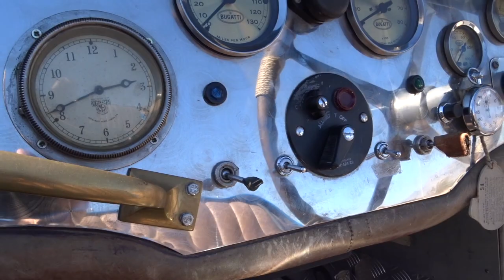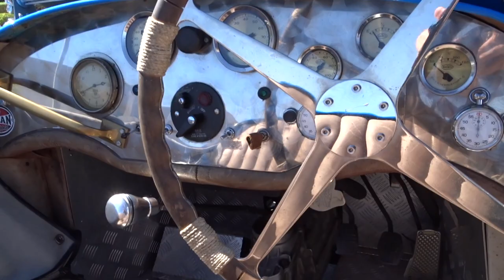1927 Bugatti Type 35 Replica - Gateway Classic Cars - Las Vegas #722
Gateway Classic Cars of Las Vegas is proud to present 1927 Bugatti Type 35 Replica. This is a very rare opportunity to acquire an original right hand drive, aluminum bodied Trafford Engineering Automotive Limited (TEAL) Bugatti T-35 built in the UK by illustrious TEAL builder Bob Jones in 1988. The TEAL manufactured Bugatti T-35 needs absolutely no introduction in European countries as there is an avid TEAL Club in the UK.
Trafford Engineering Automotive Limited built/replicated Types 35, 43, 44, 52 and 59 Bugatti race cars from 1983 to 1996. About 200 TEAL Bugatti's of the aforementioned types were completely hand-manufactured at the small Trafford Brake Patricroft, Eccles factory in the United Kingdom originally costing upwards $28,000 for a TEAL fitted with a Triumph or MGB engine and gearbox in the mid-late 1980's.
Of course, every Bugatti enthusiast is very familiar with the (GRP) glass reinforced plastic or "fiberglass" Bugatti Type 35 roadsters that saturated the affordable American consumer car market beginning in the early 1970's. But this high quality evocation must NOT be confused with the many fibreglass replicas often found on eBay and other collector forums.
This TEAL is powered by a finely tuned upgraded  B series MGB engine featuring a 12H2709 head with hardened valve seats, Kent springs and upgraded camshaft, chrome-moly  push rods, high lift roller rockers, twin HS4 SU carbs , a fuel pressure regulator and archaic push button electronic ignition. The only upgrades that this highly authentic looking Roadster could benefit from are vintage 8” or 10” nickel plated Marchal headlamps; a “weathered or stressed” spare tire three point leather harness and of course the iconic Bugatti steering wheel. The finely tuned vintage four cylinder MGB engine is throaty and very powerful for this 1700 lbs. bullet with a very authentic sound. This TEAL is properly appointed and none of the accouterments are “over the top” with this car, no unnecessary bells and whistles, just a very beautiful and authentic looking early 20th century “naked” European street legal Bugatti race car .